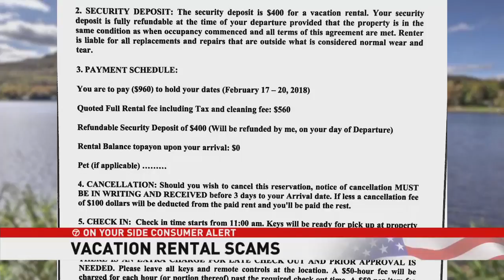7 On Your Side: How to avoid getting scammed on vacation rentals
If you’re trying to squeeze in a late-summer getaway with your family before school starts, here’s a 7 On Your Side alert you might want to consider before you book the trip.